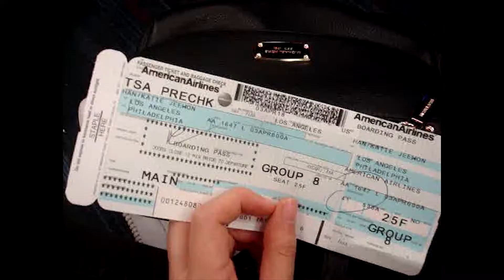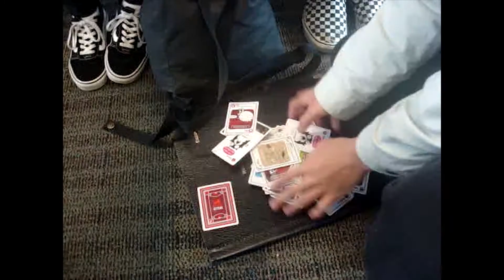PHILLY - DC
Filmed with an iPhone 8+, and of course my janky 7.7 MP Sony Cybershot.

Much love for my girls, and I can't wait for more adventures with you all (-: